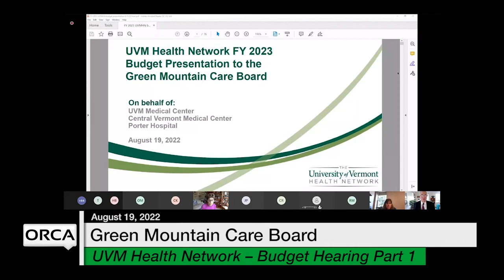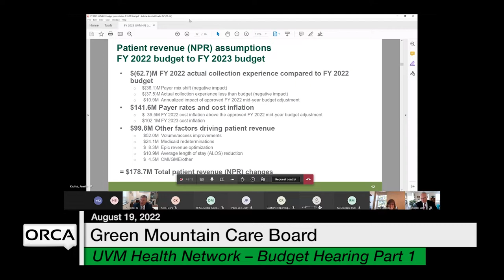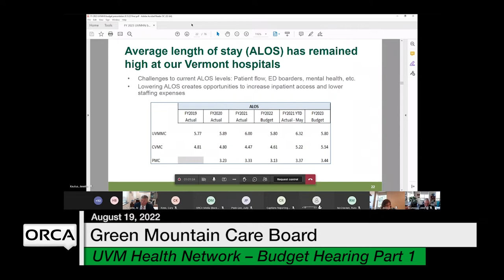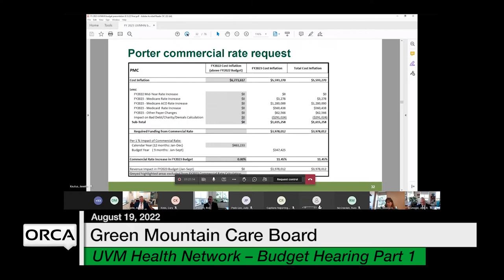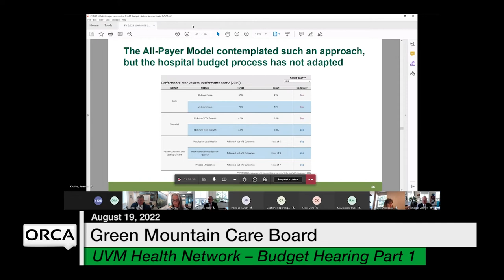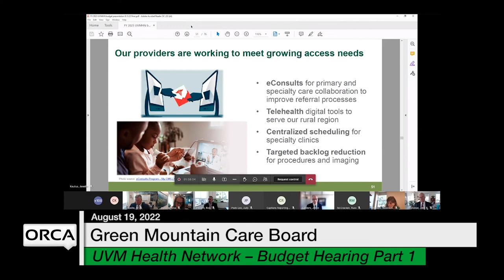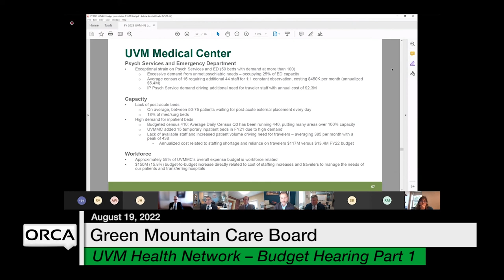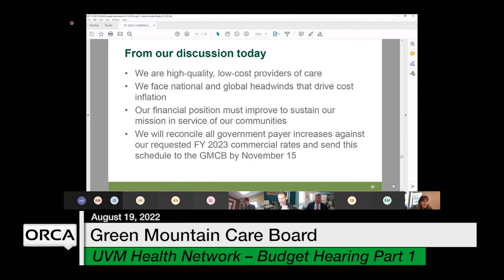Green Mountain Care Board - University of Vermont Health Network Part 2 - Budget Hearing 8/19/2022